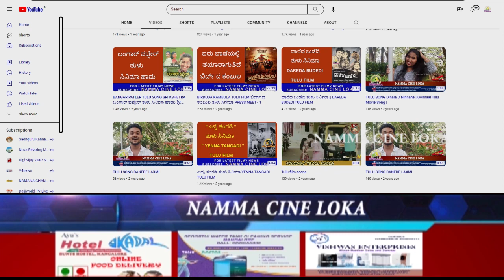ತುಳುನಾಡ್ ದ 36 ಟಾಕೀಸ್ ಬಂದ್. 36 THEATERS CLOSED IN TULUNAAD...